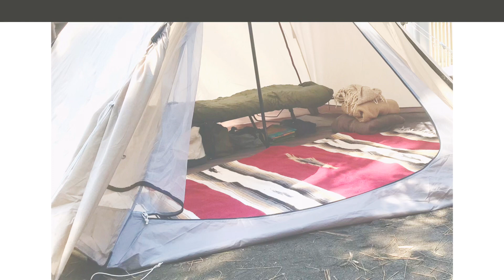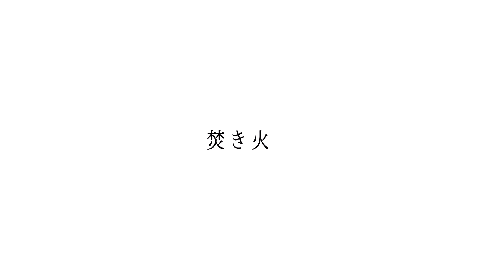【初投稿】ママだってソロキャンプに行く〈DODワンポールテントM〉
母の春休み。1泊2日でのんびりソロキャンしてきました。youtube初投稿です。

■ごあいさつ■
のんびり焚き火をするのが大好きなお母さんです。普段はファミキャンをしています。
ソロは時間的になかなか行けませんが、今回久しぶりに行けたので撮影してみました。編集も初挑戦です。

撮影は古〜いハンディカムとiPhoneで自撮り。編集もiPhoneで無料アプリ「vllo」使用。
初めての動画編集、分からないことだらけでしたが楽しかったです。

■でてくる主なギア■
・DODワンポールテントM
・TokyoCamp焚き火台

■目次■
0:00 テント設営
3:53 焚き火（牛乳パックで火おこし)
8:03 夜の焚き火飯（ローソンホルモン鍋)
8:40 朝のキャンプ飯